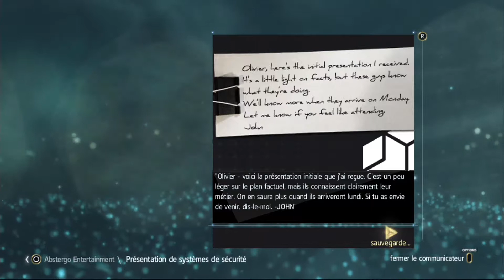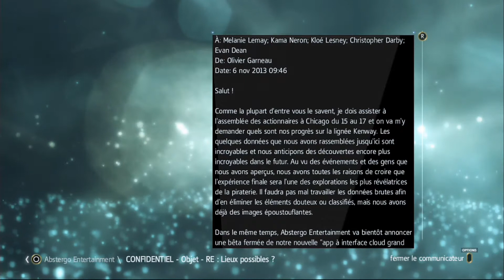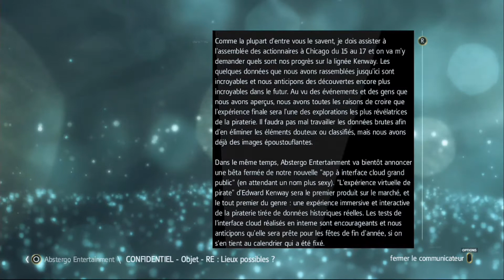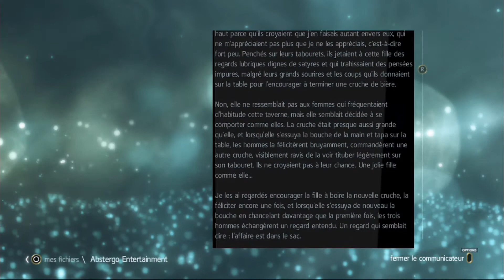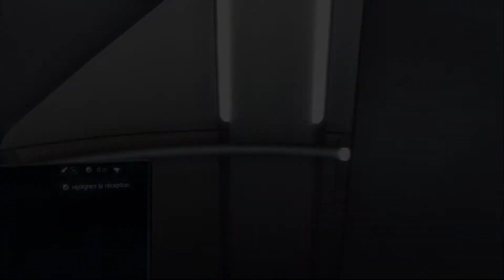[ PS4 ] Assassin's Creed IV : Black Flag : Episode 11